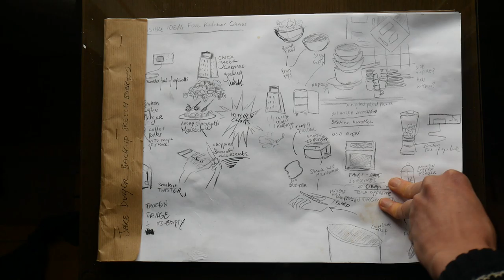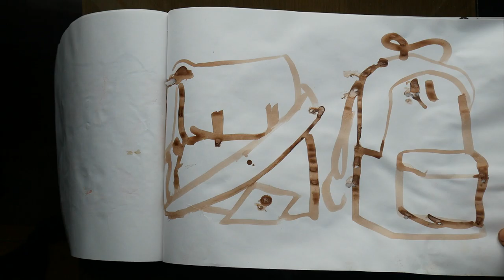Notebook 5 Art Portfolio